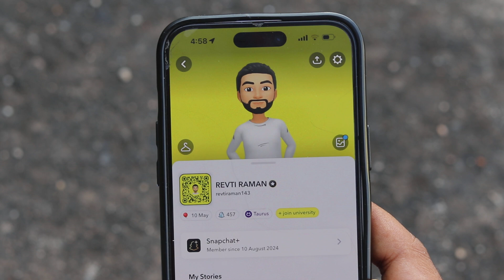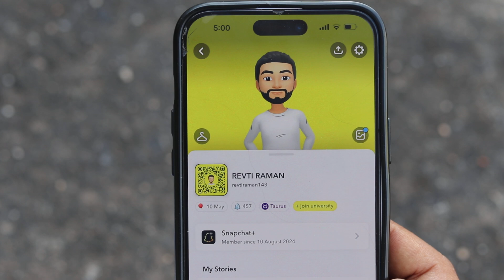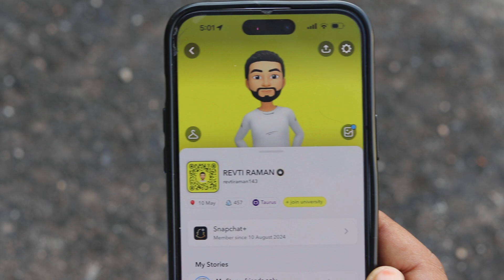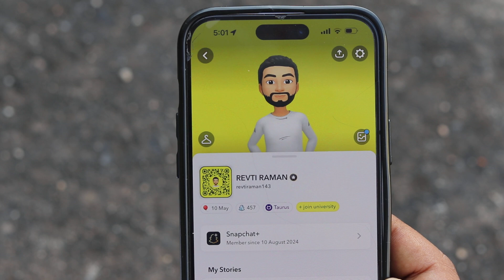iphone me snapchat par snapchat+ badge kaise lagaye | how to get verified badge on snapchat in ios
Title:iphone me snapchat par snapchat+ badge kaise lagaye | how to get verified badge on snapchat in ios
Edit Softwere: Filmora9
Uploader: Revti Raman
Connect with TECH ARMAAN YOUTUBE CHANNEL

how to verify an app on iphone
how to verify your apps on iphone
how to verified app in iphone
how to get verified on roblox ios
how to verify on iphone
how to add face id for snapchat in iphone
how to enable face id for snapchat in iphone
iphone me snapchat public profile kaise banaye
snapchat score increase iphone
snapchat error code ss06 iphone
snapchat has been temporarily disabled in iphone
how to set face id for snapchat in iphone
how to make profile on snapchat in iphone
public profile snapchat in iphone
how to enable snapchat on iphone
snapchat public profile in iphone
how to upload spotlight on snapchat in iphone
how to add spotlight in snapchat in iphone
snapchat problem in iphone
snapchat public profile iphone 2023
how to increase snapchat score in ios
how to remove bitmoji from snapchat in iphone
how to buy snapchat subscription in iphone
how to get verified on snapchat in iphone